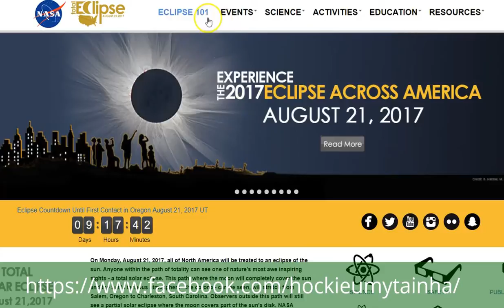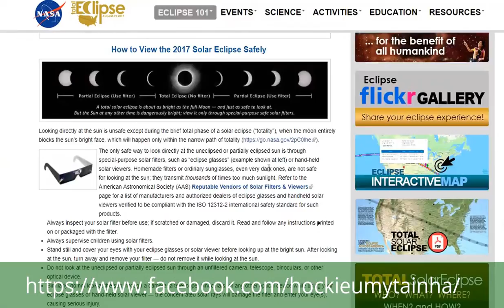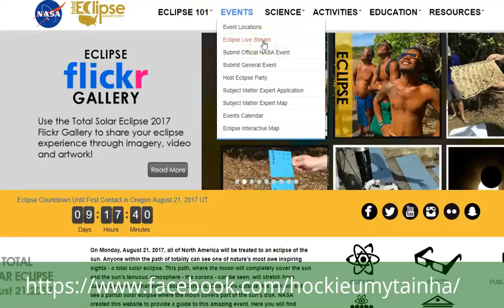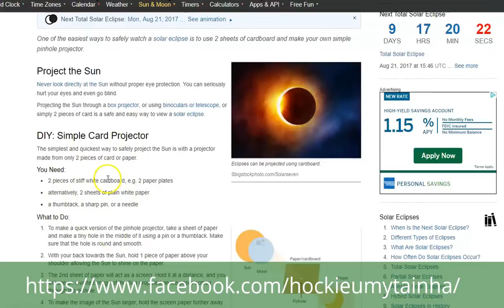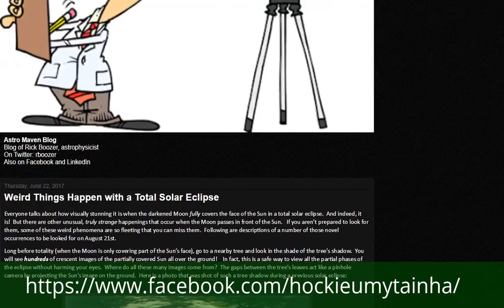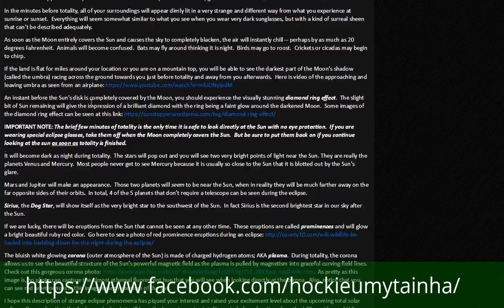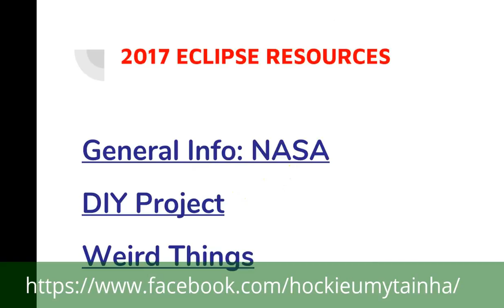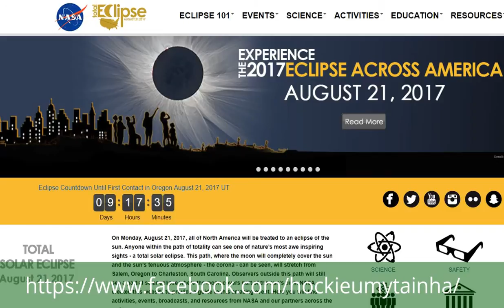Solar Eclipse 2017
Cùng Học kiểu Mỹ tại nhà khám phá sự chuẩn bị cho hiện tượng Nhật thực toàn phần tại Mỹ ngày 21-8 tới đây.